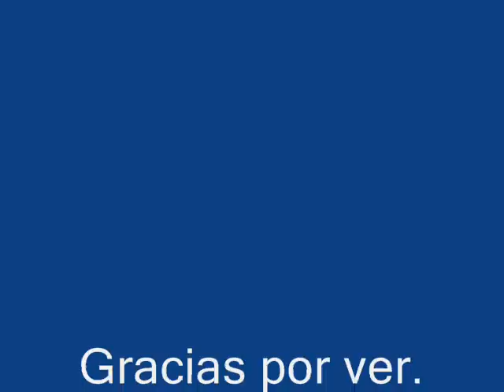Tiro Libre - Pivot.